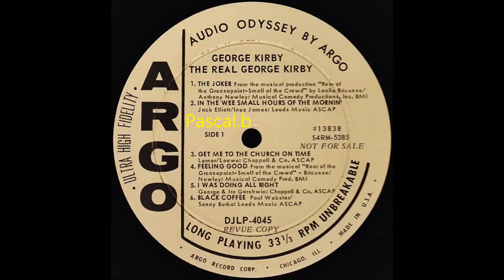George Kirby - The joker